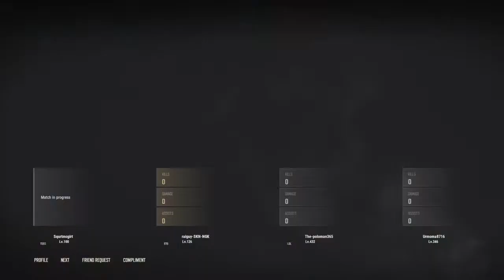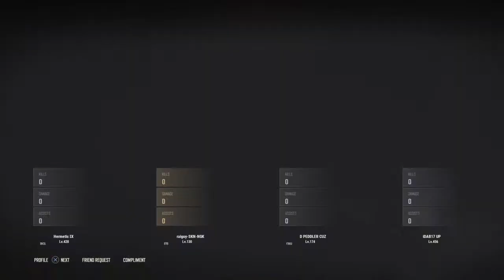869#NGK Am back 666